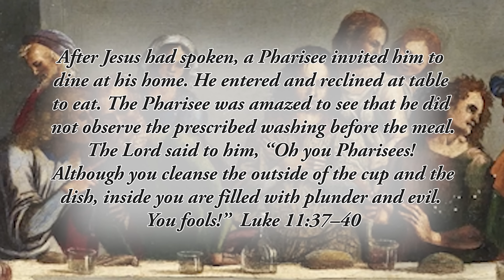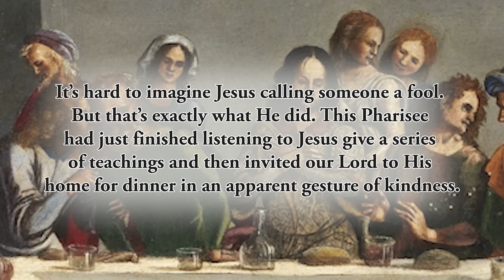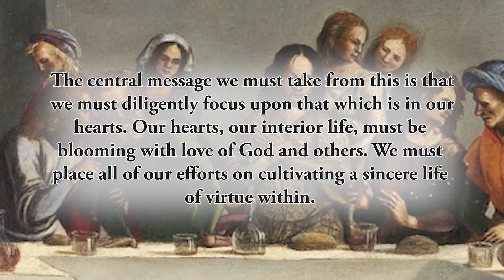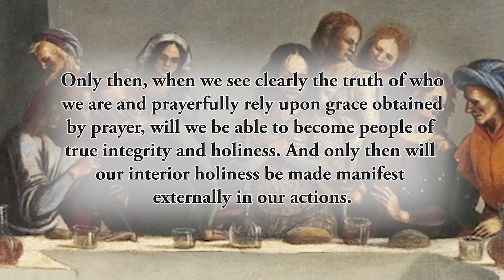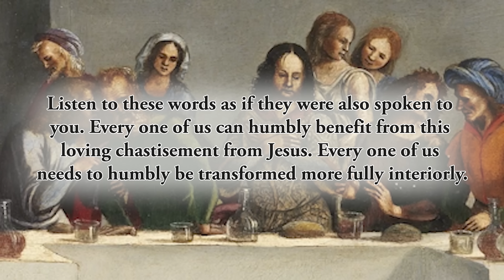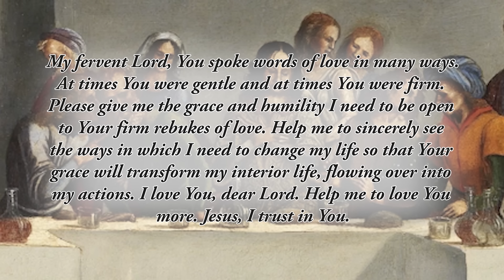Interior Transformation - Tuesday, October 15, 2024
*After Jesus had spoken, a Pharisee invited him to dine at his home. He entered and reclined at table to eat. The Pharisee was amazed to see that he did not observe the prescribed washing before the meal. The Lord said to him, “Oh you Pharisees! Although you cleanse the outside of the cup and the dish, inside you are filled with plunder and evil. You fools!”*  Luke 11:37–40

It’s hard to imagine Jesus calling someone a fool. But that’s exactly what He did. This Pharisee had just finished listening to Jesus give a series of teachings and then invited our Lord to His home for dinner in an apparent gesture of kindness. But as the passage unfolds, it’s clear that this Pharisee is no friend of Jesus. Instead, his hospitality and kindness are a cloak for the evil within his soul.

Why does Jesus respond so fiercely, calling the Pharisee a fool? Because this Pharisee is filled with hypocrisy. His exterior actions do not flow from a heart filled with charity and faith. Instead, his exterior actions are a show.
He is a fraud. He, like many of the Pharisees, was very concerned with various external rituals, such as scrupulously washing his hands before he ate. He believed that doing so was a sign of his holiness and closeness to God. But it wasn’t. His heart was one that was filled with judgment and self-righteousness. He looked down on others and elevated himself. In doing so, he deceived others and even deceived himself.

The central message we must take from this is that we must diligently focus upon that which is in our hearts. Our hearts, our interior life, must be blooming with love of God and others. We must place all of our efforts on cultivating a sincere life of virtue within. This is done by prayer and humility.
Humility will open our eyes to see the truth of who we are. Prayer will strengthen us to change as we see that which needs to be changed within.
Only then, when we see clearly the truth of who we are and prayerfully rely upon grace obtained by prayer, will we be able to become people of true integrity and holiness. And only then will our interior holiness be made manifest externally in our actions.

Reflect, today, upon these powerful words of Jesus: _“You fools!”_ Don’t be offended by these words; they are words of love from our Lord. They are His fierce attempt to wake this Pharisee up and lead him away from his hypocrisy. Listen to these words as if they were also spoken to you. Every one of us can humbly benefit from this loving chastisement from Jesus.
Every one of us needs to humbly be transformed more fully interiorly. Let Jesus’ words speak to you and reveal to you the ways that you need to change. Perhaps your pride has led you to an interior practice of judgment of others. Perhaps it has blinded you to sins that you need to confess. If you can listen to these words as if they were spoken to you, then Jesus’ fervor will reach you, and your eyes will be opened to that which is in your soul that needs to be changed. Do not turn a blind eye to this. Be open, be humble and listen.

_My fervent Lord, You spoke words of love in many ways. At times You were gentle and at times You were firm. Please give me the grace and humility I need to be open to Your firm rebukes of love. Help me to sincerely see the ways in which I need to change my life so that Your grace will transform my interior life, flowing over into my actions. I love You, dear Lord. Help me to love You more. Jesus, I trust in You._

*CHAPTERS:*
0:00 Beginning
0:17 Scripture Quote
0:52 Daily Reflection
3:43 Final Meditation
5:13 Closing Prayer